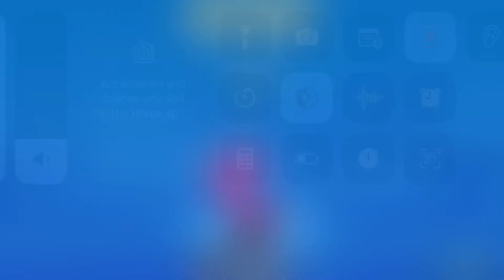￼ Zooba the best Larry gameplay